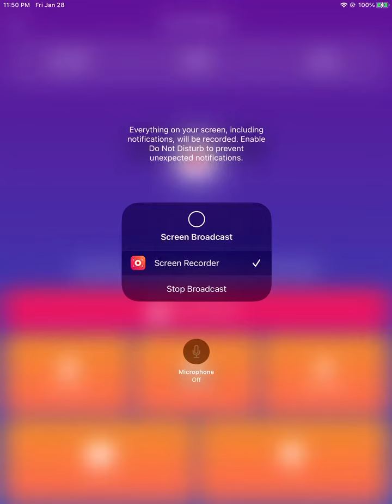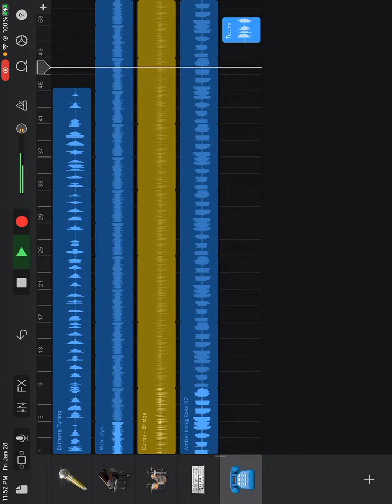B.o.b.l.e.e by l mann